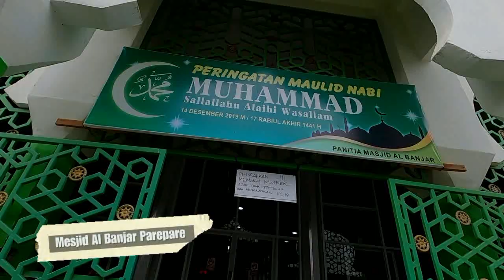KONTEN 1 MENIT : MENGINTIP MESJID AL BANJAR PAREPARE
Yuk Mampir di Mesjid Fenomenal Parepare